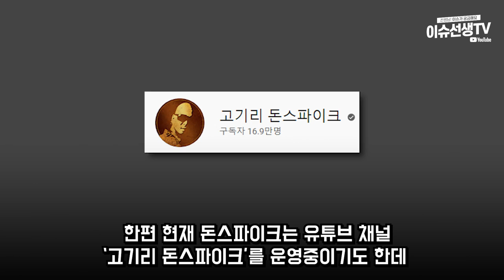현재 돈스파이크 체포된 상황